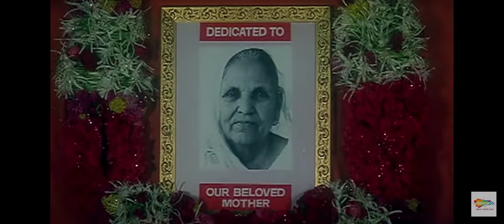Intro Indian Films Old 52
Hello Name Tiara Daily Watching Video 👋